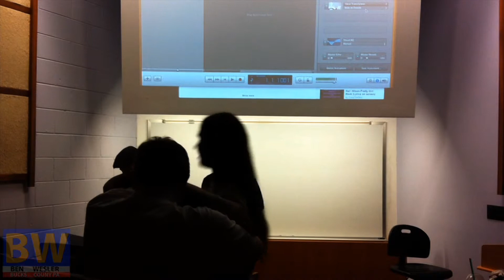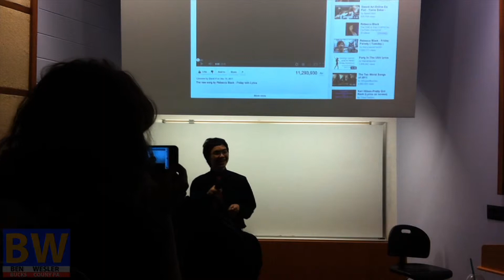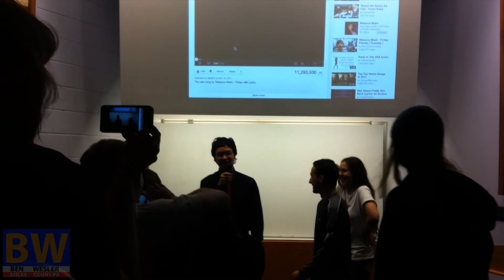My friend: he can talk just like a girl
hey guys how are you. this is a very funny video. my friend from college he can talk just like a girl. you just have to watch it is SOOOOO fucking funny.